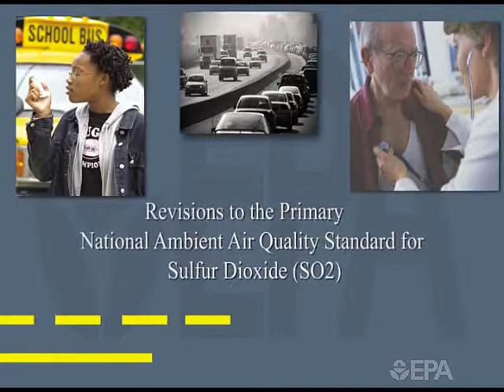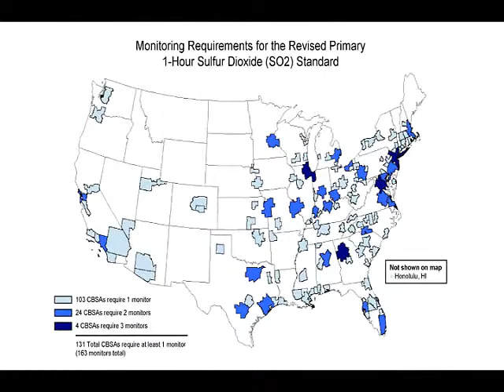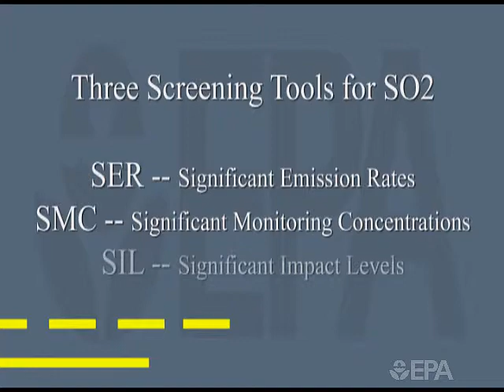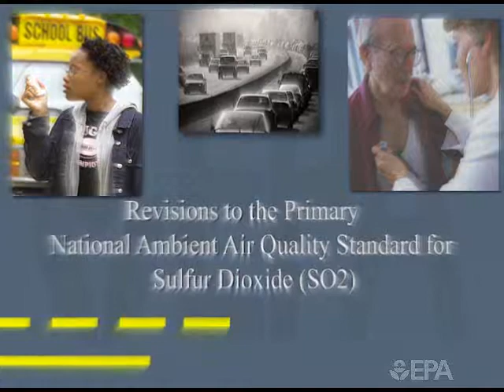APTI V210 Module 1 Revisions to the Primary NAAQS for Sulfer Dioxide